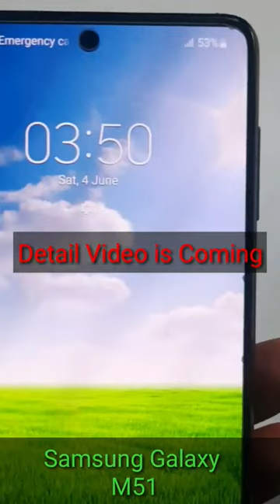Samsung Galaxy M51 Charging Problem | M Series Charging problem | Samsung M51 me charging problem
Hi everyone

aaj ke ish short video me Samsung Galaxy m51 ke baare me dikhaye  hai..
jo ki ye phone me charging problem ho gyi hai.